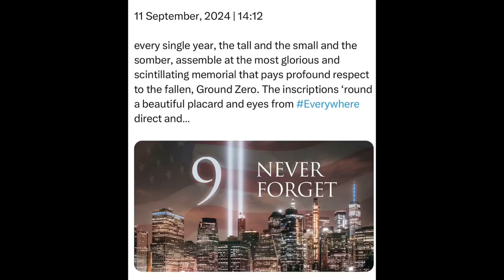Wednesday | 11 September, 2024 | 14:12